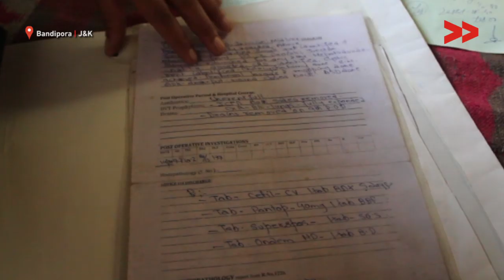Women Are Worst Affected By Conflict - A Report From Bandipora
Shakeela Bano's one brother disappeared and later three brothers were killed by state forces in Bandipora district of Kashmir in the 1990's era of bloodshed. Now her son is also hit with pellets in the abdomen in the recent unrest of 2017.